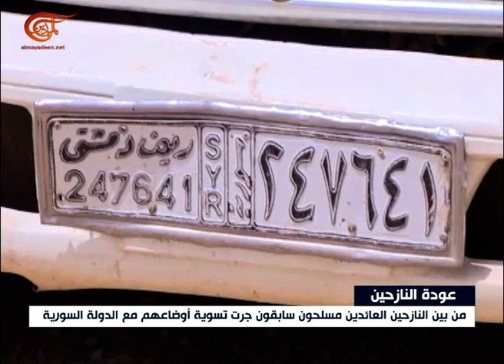عودة الدفعة الثانية من النازحين السوريين إلى القلمون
عودة الدفعة الثانية من النازحين السوريين إلى القلمون الغربي
الكاتب: محمد محسن
إعداد: الميادين
مخيمات النزوح في بلدة عرسال اللبنانية هي الدفعة الثانية من العائدين وسط أجواء من الترقب تسود منطقة الجرود اللبنانية المحاذية لسوريا.